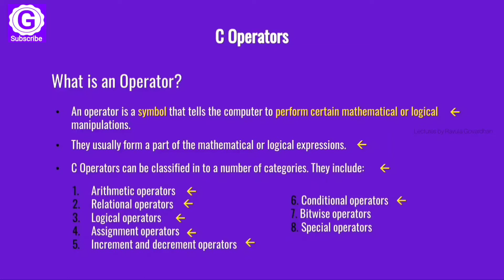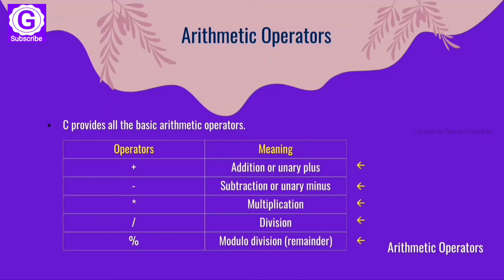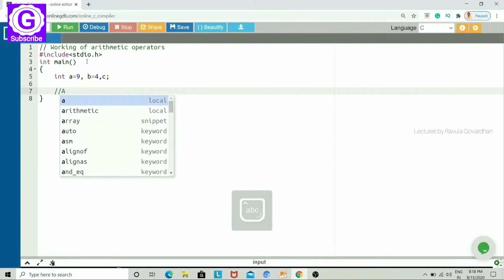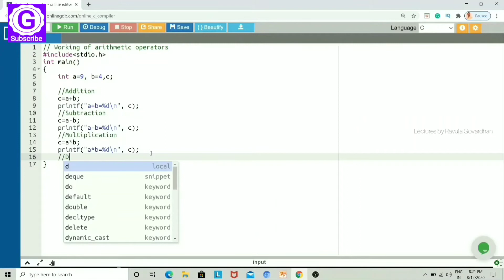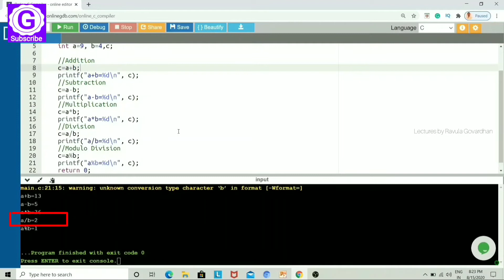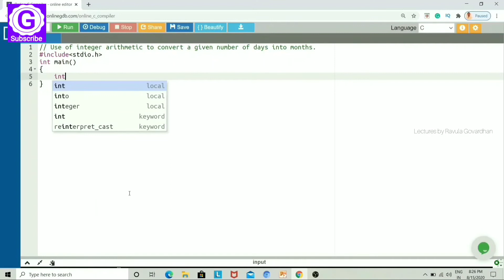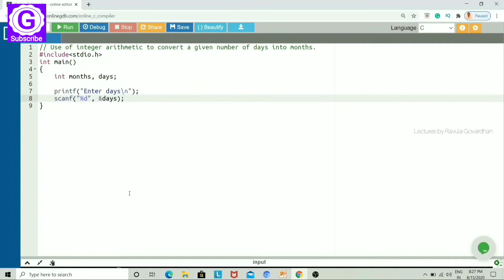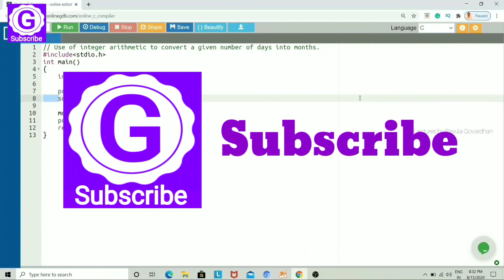Arithmetic Operators in C Programming Language in Telugu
In this video, we are clearly explained about Operators in C programming language with examples.  Explained about Arithmetic operators in the C programming language (C Operators). In this tutorial, you will learn about different operators in C programming with the help of examples. An operator is a symbol that operates on a value or a variable.  operators in the c programming language (arithmetic operators).
C Programming Language Tutorial
Topic: Arithmetic Operators in C Language
by Mr. Ravula Govardhan

00:00 - Start
00:13 - What is an Operator?
01:15 - What is an Expression?
02:46 - Arithmetic Operators
04:12 - Working of arithmetic operators Example (Program1)
11:46 - Use of integer arithmetic to convert a given number of days into the month (Program2)

▬To Compile C Programs online, click on the below link: ▬▬▬